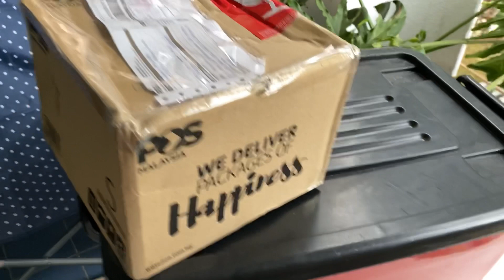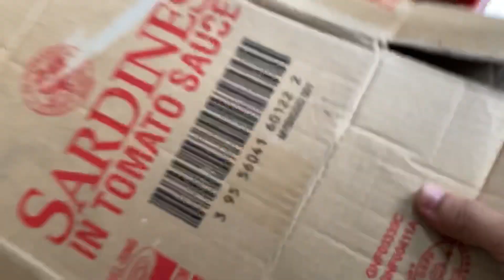Cara membuat tong kompos cacing (worm composting bin )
Hari nie, ada ilmu yang boleh aku ajaq anak aku pasai Worm bin Compost.

Aku nak kurangkan sisa makanan dan pembaziran di rumah, sekurang-kurang dapat membantu memudahkan kerja orang lain.

Worm bin compost nie, aku gunakan cacing jenis african night crawler, tak sama dengan cacing-cacing yang ada kat kampung kita, agak pantas bekerja dan liar.

Benda yang boleh di compost :

Buah
Kulit buah
Ubi
Keratab sayur, lebihan sayur
Kulit telur
Kertas, surat khabAr, kotak kertas
Coffee ground
Tea bag

Benda yang tidak boleh.

Apa-apa jenis limau, atau kulit limau (asid)
Minyak
Daging
Tulang
Roti (kulat)
Proses food
Bawang
Produk tenusu
Najis binatang

Bahan akan menjadi vermicomposting, baja organic yang berkualiti dan menghasilkan vermi tea, teh cacing, yang boleh digunakan sebagai fertilizer kepada pokok.

Boleh beli cacing african night clawler dari shopee jugak

So selamat mencuba